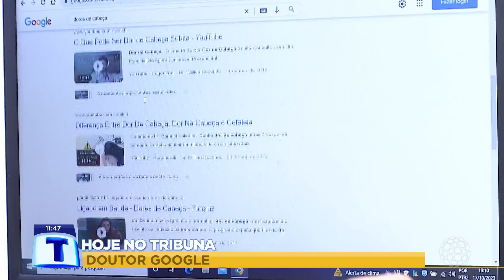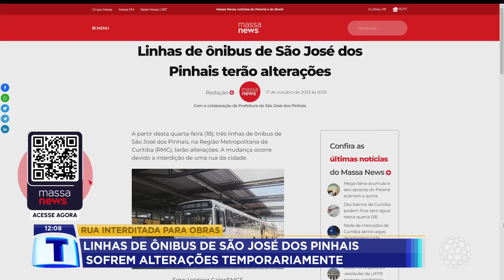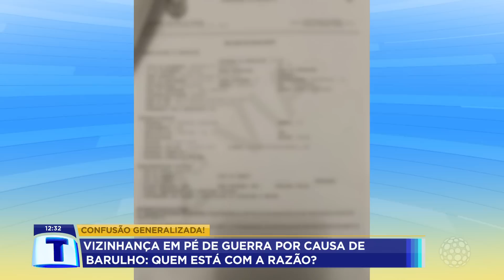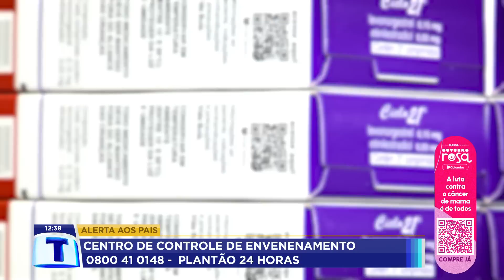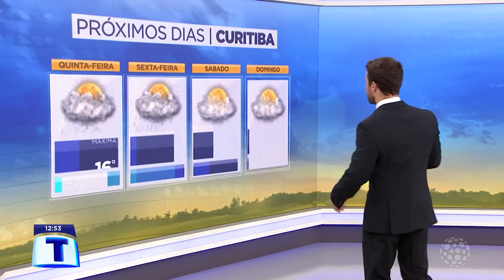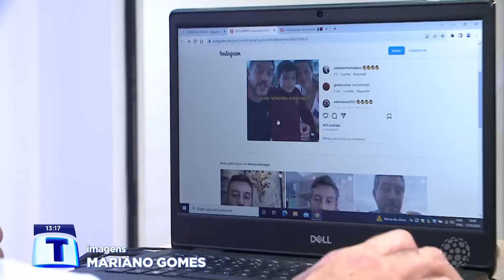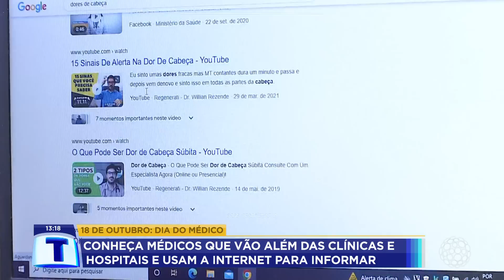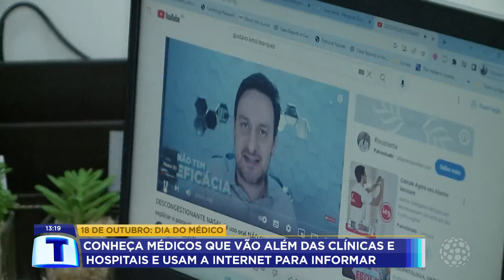Tribuna da Massa - Edição completa (18/10/2023)